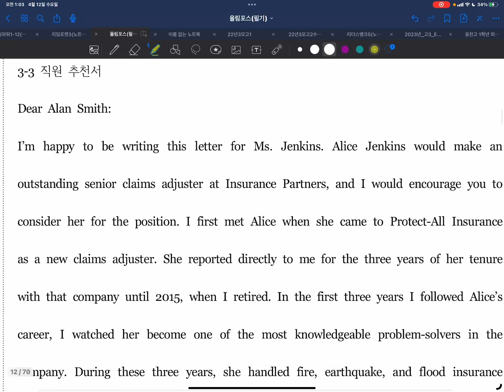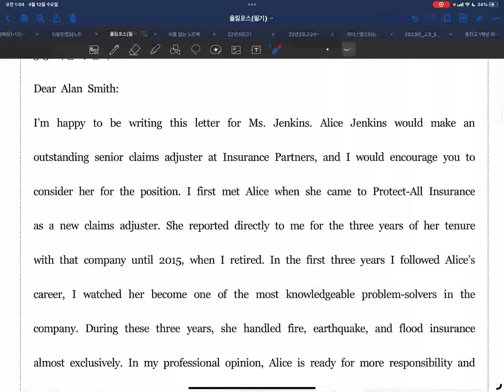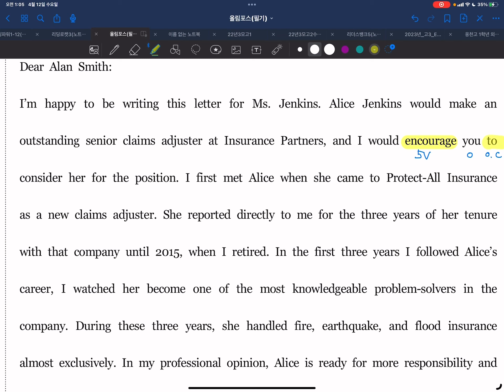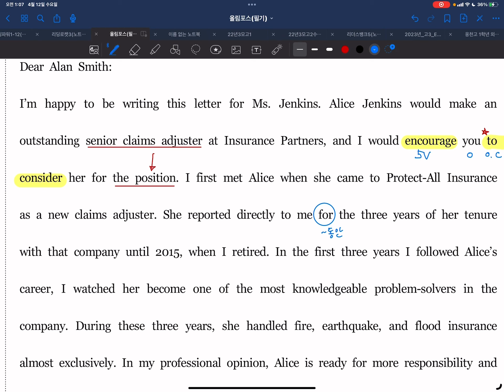올림포스1(3강3번)영어공장